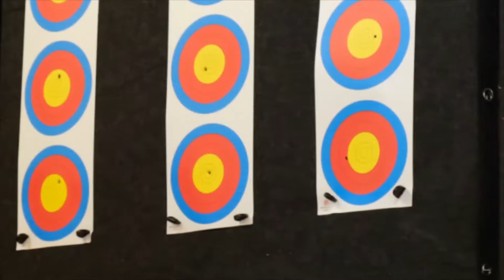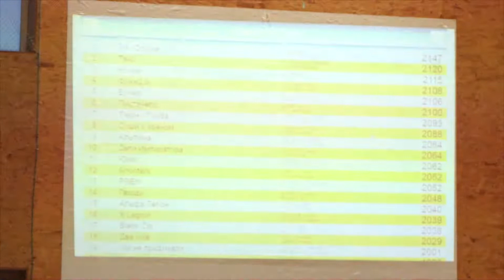Archery challenge | 12 годин безперервної стрільби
Спробували свої сили в лучному марафоні
ADM archery challenge💪

Дивіться як це було🔥

Переможці:
Команда                   Стріли             Очки              10 (ки)
1) OK, Google              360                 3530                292
2) Танк                         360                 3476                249
3) Hunter                      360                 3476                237
4) Бумер                      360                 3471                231
5) Фунж 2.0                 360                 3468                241

PS, Стріла іноді не хотіла приймати сигнал, тому вибачайте за такий звук🤪